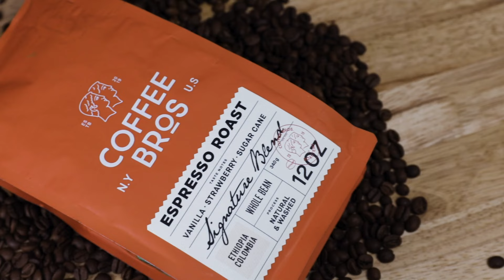Texas Has Some Vulnerabilities on Defense That Haven’t Been Challenged | Phil Bennett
Phil Bennett, Longtime College Football Coach joins 365 Sports to discuss his thoughts on what it’s going to take to beat Texas, his thoughts on the struggles for the Oklahoma Sooners, his thoughts from week 7 in college football, his thoughts on the ability of Dillon Gabriel to play the position, his thoughts on the Big 12 race and more.